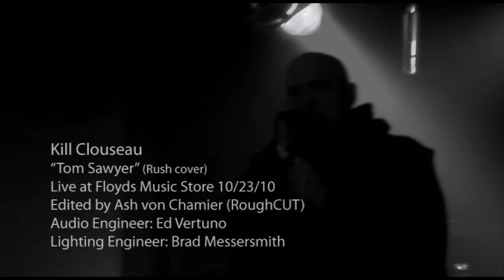Kill Clouseau "Tom Sawyer" Live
Tallahassee Florida filming, videography, and editing services.
A RoughCutProductions.com Production

*Live HD filming with multiple cameras. Delivered as DVD and web friendly uploadable files for $399. Options for full show edits available as well.

Filmed by Jonathan Thorpe and Kristen John
Edited by Ash von Chamier

Kill Clouseau Live at Floyds Music Store in Tallahassee Florida performing a cover of the Rush favorite "Tom Sawyer". A special Halloween show where we were all dressed up as Friar Tuck, Mitsurughi (Soul Caliber), Jason, Phantom of the Opera, and Sid Vicious.

Ash von Chamier's RoughCut Productions can also be found on:
Vimeo